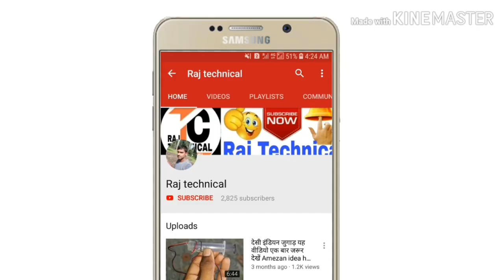Old Torch convert to rechargeable torch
Hi
     Friends

        Welcome to your my YouTube channel
        Raj technical
  This video old nonrechargeable torch to convert rechargeable torch